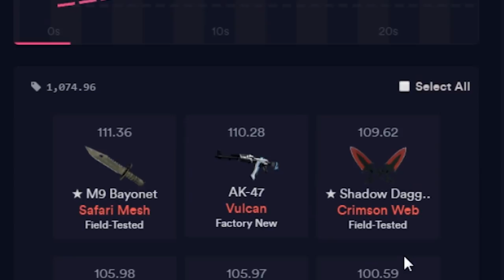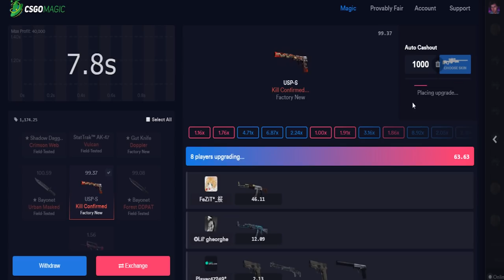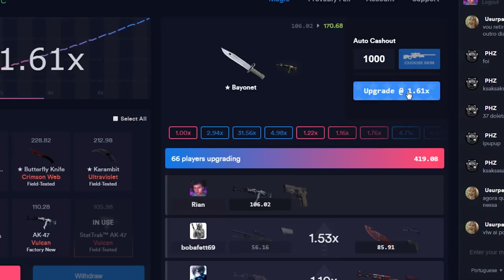Montando INVENTÁRIO VERMELHO Ep. 3 | PESADAS (+R$100)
Depois de muito tempo voltamos com a série do INVENTÁRIO VERMELHO no CS:GO! Hoje selecionei as skins das armas PESADAS. O que será que vou pegar no próximo episódio?